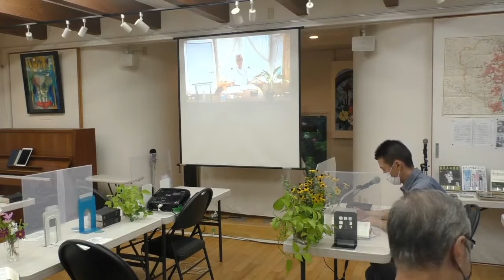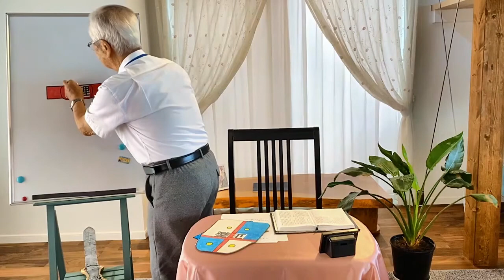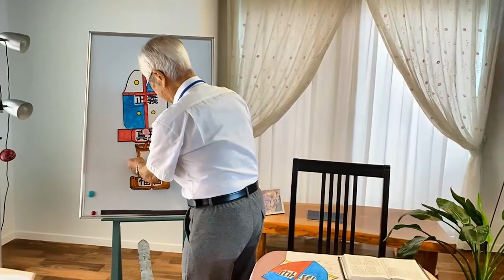2021年8月15日聖望教会礼拝（特別賛美 岩渕まこと）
第３主日礼拝　　　　  2021年8月１５日（日）　 10：30 am
（No.１３０３）

特別賛美    岩渕まこと兄弟　※2021年９月11日までの配信となります
　　　　　　「神の物語」
　　　　　　「この世の旅路　主イエスと」
聖書      　エペソ人への手紙6章１０～２０節（司会者）（P.348）
宣教      　福澤満雄師
　　　　　　「神の武具を身にまといなさい！」
★岩渕まこと　シンガーソングライター

１９７７年、日本コロムビアよりシンガーソングライターとしてデビュー。演奏活動以外に、ＣＭソングやドラえもんの映画『のび太の宇宙開拓史』他の主題歌も歌っている。
１９８０年、小坂忠氏とデュオで活動を始める。長女を天に送る経験を通して生まれた曲「父の涙」は多くの方々に愛聴されている。
１９９６年再びソロ活動開始。チャーチコンサートやライブ活動の他に「歌声ペトラ」という新しい賛美歌を作り歌う会を開催してきた。「歌声ペトラ」の代表曲に『GOD BLESS YOU』がある。
２００７年、詩画作家、星野富弘さんの詩を歌うCD「ぺんぺん草のうた』、２００８年『日日草のうた』、２００９年『サフランのうた』をリリース。
２００８年、横田早紀江さん作詞の「コスモスのように」を作曲。岩渕由美子が歌った。
２００９年、初の著作、エッセイ「気分は各駅停車」を発表。
２０１１年の東日本大震災後に『東北応援団 LOVE EAST』を結成し、東北への支援活動を開始。同年１２月、岩渕由美子とのデュエットアルバム「北上夜曲」をリリース。
２０１２年デビュー３５周年を迎え、仙台、大阪、東京で記念コンサートを開催。また東京基督教大学非常勤講師としてギターとウクレレを教え始める。
　現在までに３０タイトルを超えるCDを発表。最新アルバムは２０１８年リリースの『風に乗って』

クリスチャン カルチャー コネクションズ アリシアの森

クリスチャン アーティスト サポート CAS